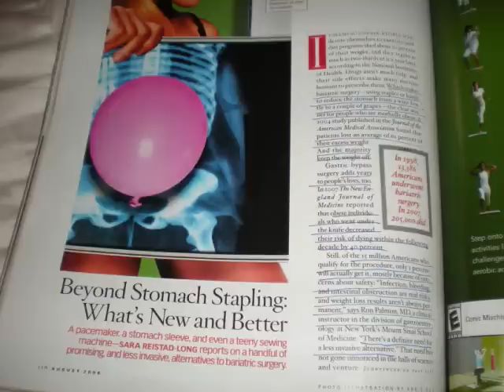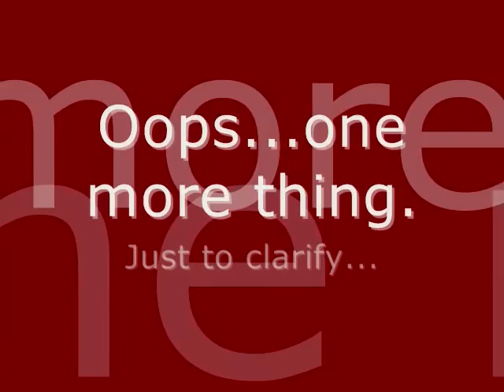Vlog 37 - New Advances in Bariatric Surgery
Do your research...stay informed and educate your Dr, if you have to.